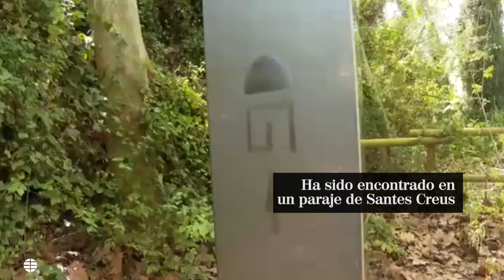Aparece un nuevo monolito metálico, ahora en Tarragona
Mide unos tres metros, es de metal, hueco y tiene inscripciones egipcias. De nuevo un monolito de este tipo aparece como por arte de magia en medio de la naturaleza. Al parecer los símbolos significan; “el juego ha comenzado”. Es muy parecido al que apareció a finales de marzo en una playa de Girona, aunque aquel no tenía símbolos. El primero que se descubrió fue en EEUU a finales de 2020 y desde entonces se han encontrado varios por todo el mundo.